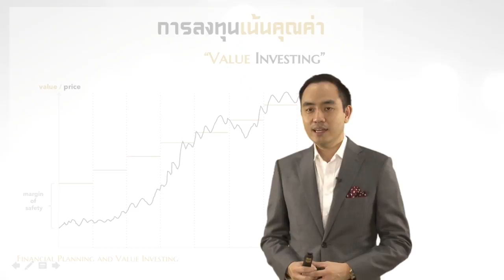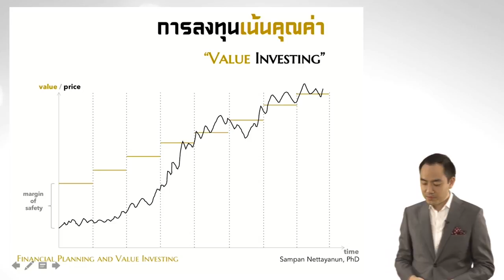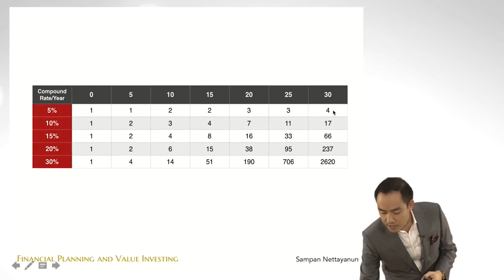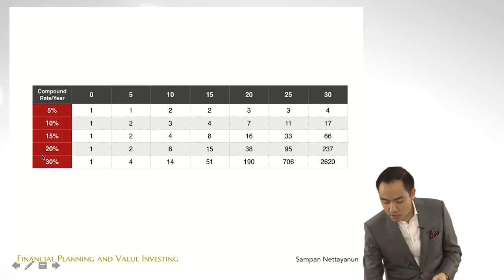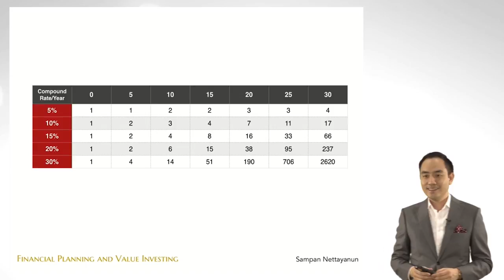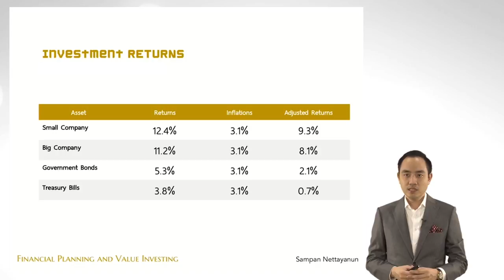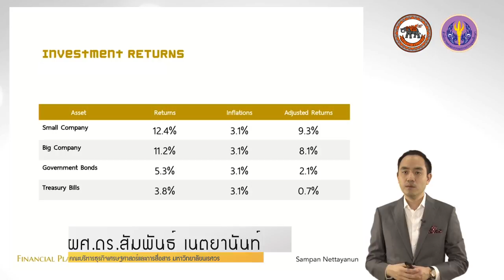nux020 w03 v01